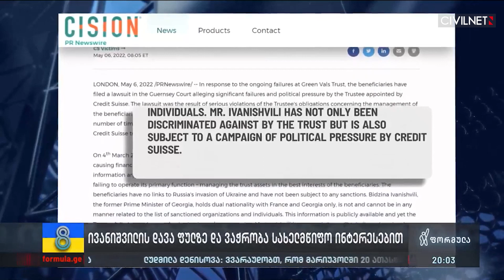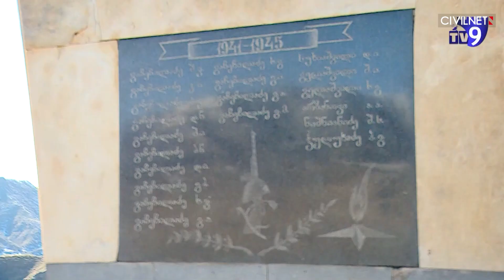Վրաստանի հայերն ու ադրբեջանցիները դրական են գնահատում խորհրդային տարիները, վրացիները՝ ոչ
📍Վրացի միլիարդատեր, Վրաստանի իշխող «Վրացական երազանք» կուսակցության հիմնադիր Բիձինա Իվանիշվիլին շվեյցարական Credit Suisse բանկի հետ նոր դատական վեճի մեջ է։
📍Սաակաշվիլին տեղափոխվել է քաղաքացիական հիվանդանոց։
📍Թբիլիսիի պետական համալսարանի ուսանողների պահանջը բավարարվել է։
📍Վրաստանում հայերն ու ադրբեջանցիները մեծամասամբ դրական են գնահատում խորհրդային ժամանակաշրջանը, վրացիները՝ ոչ։

Տեսանյութը պատրաստելիս օգտագործվել են յութուբյան հետևյալ ալիքները
მეცხრე არხი ახალციხე, Metronome მეტრონომი, Formula News, პირველი არხი Georgian Public Broadcaster, ტელეკომპანია კავკასია • TV Kavkasia, Tv Dia